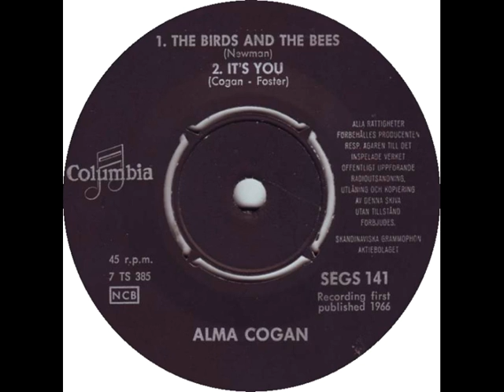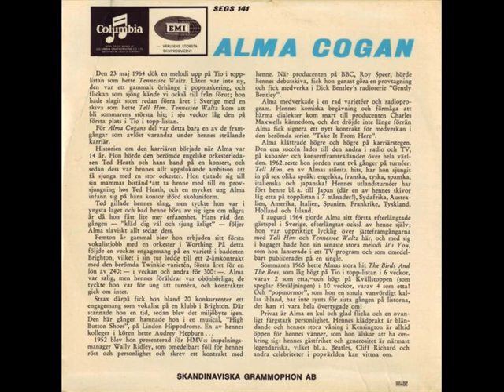Alma Cogan - Swedish EP (1966)